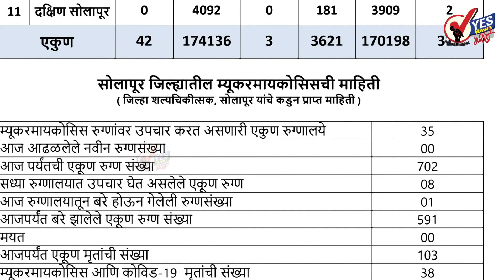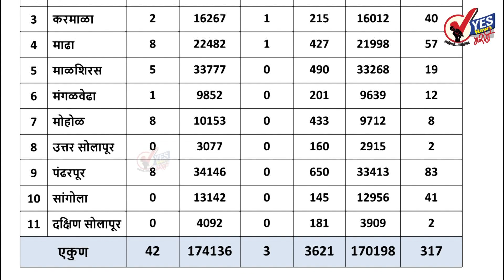सोलापूर ग्रामीण : २४३९ टेस्टमध्ये ४२ नवे रुग्ण आढळले: ३ जणांचा मृत्यू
६४ रुग्ण बरे झाल्यामुळे त्यांना घरी सोडले
अपडेट : बुधवार दि.२७ ऑक्टोबर २०२१ जिल्हा परिषदेच्या रिपोर्टनुसार
★Follow us, Share, Support★